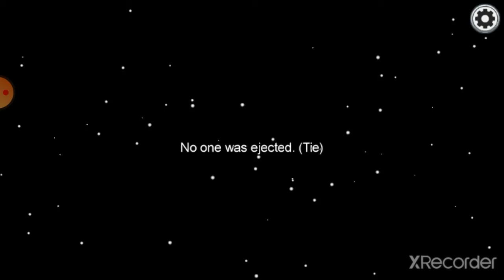Most craziest match in Among us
The power of 10s cooldown